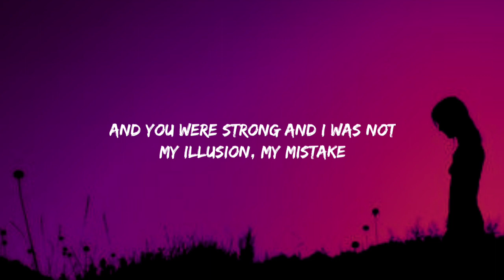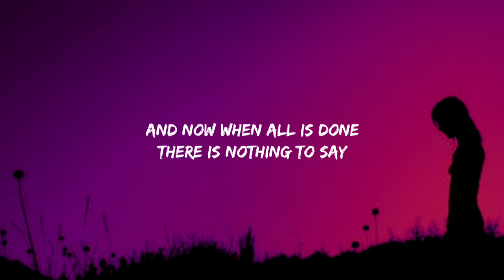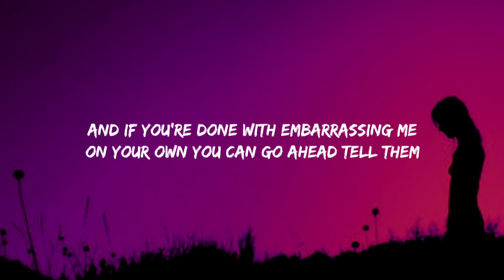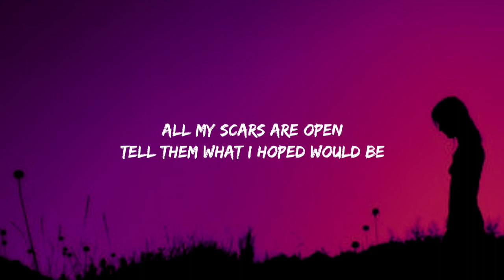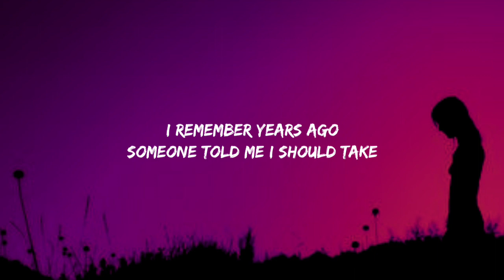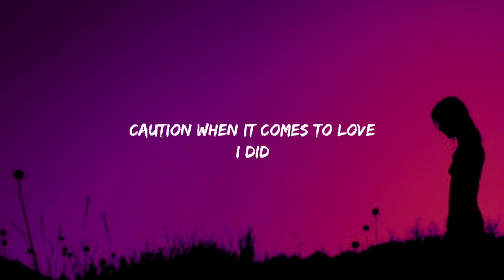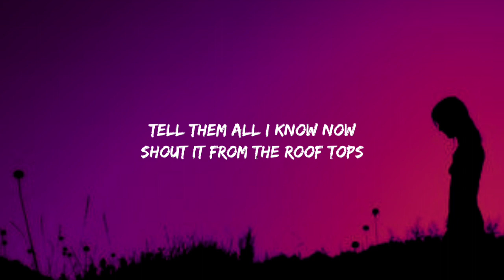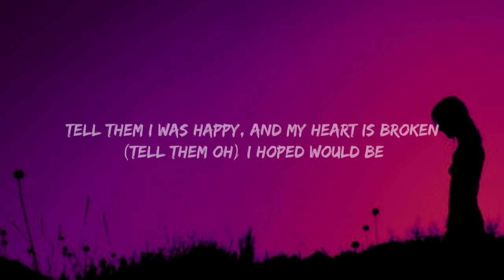James Arthur - Impossible (Lyrics)